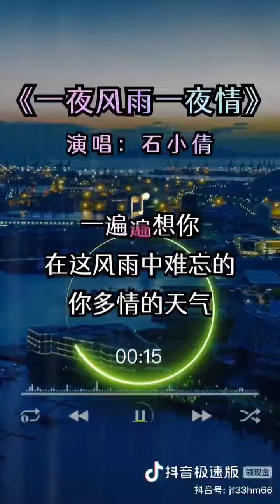一夜风雨一夜情